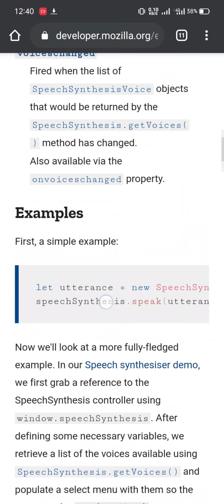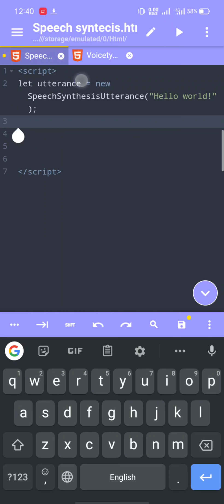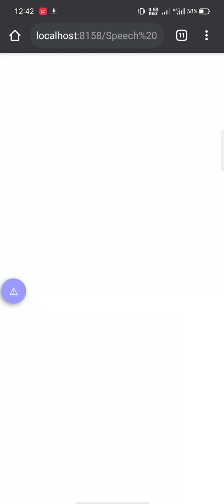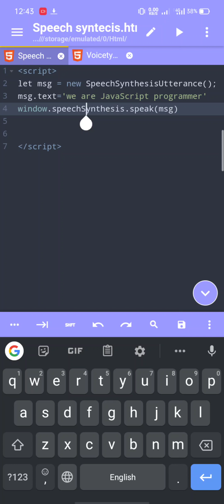Make a web app that Talk using only three lines of JavaScript | speechSynthesis API|text to speech.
The Web Speech API adds voice recognition (speech to text) and speech synthesis (text to speech) to JavaScript. From this video you can learn how to use speech Synthesis API and how you can convert text to speech.This is full bangla tutorial.Hope you can learn something from this video.

Editor:acode, Browser: chrome.

Ignore:

Best JavaScript projects Bangla,